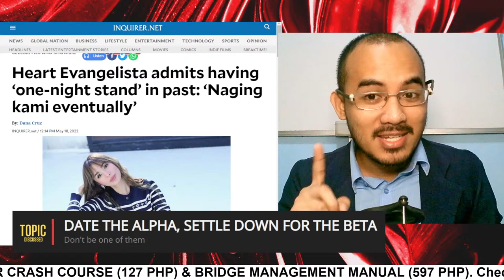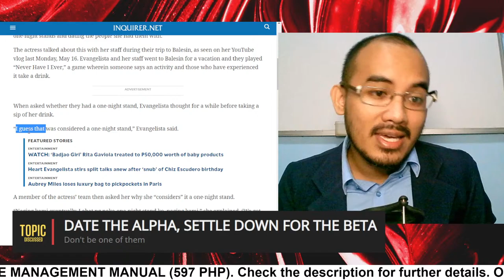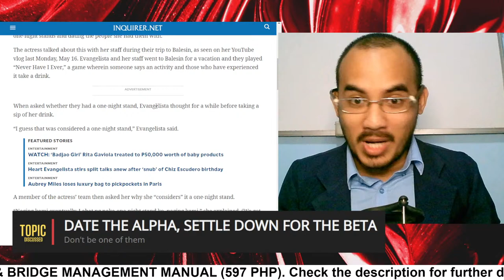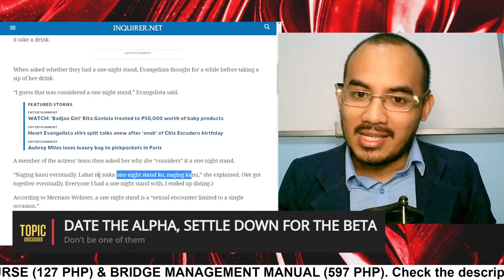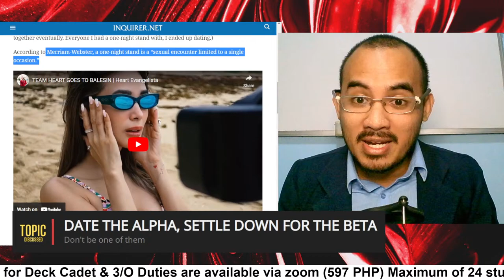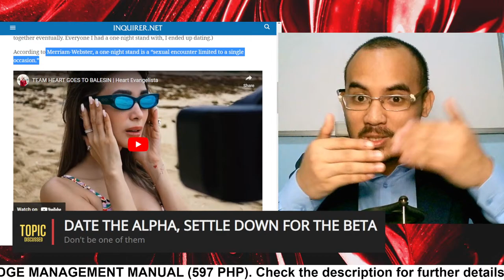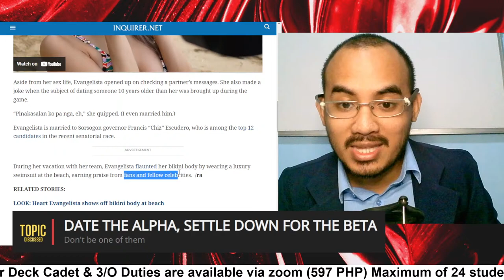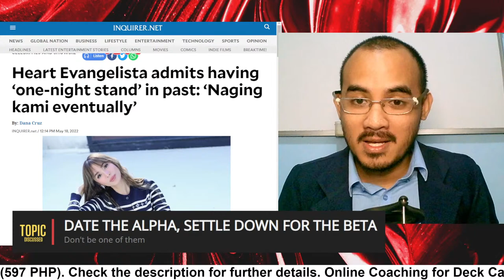One night stands of Heart Evangelista & sad story of Sen. Chiz Escudero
What is the the hidden Sad Story of Heart Evangelista & Sen. Chiz Escudero? What should men look for and red flags that you can see to Heart Evangelista? What did Chiz Escudero missed? Let's Find out.

FREE GOOGLE MEET CONSULTATION. Men & women. For your Dating, Redpill, Marriage, & Financial assistance.

[DATING REDPILL  CRASH COURSE]
This is a compilation of 37 Red Pill Secrets & TOPICS about women, dating, relationships & money FROM MANHOOD TYCOON YOUTUBE CHANNEL

A Beautiful Woman is The MOST INSECURE Woman On The Planet. Yet Most Men Are INTIMIDATED by her.

This course is for men who wanted to increase their Social Market Value. Being a TOP-SHELF GUY has never been this easy!

or

ALTERNATIVE PURCHASING METHOD (Via GCASH)

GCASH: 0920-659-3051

STEP 2: Type in "DATING REDPILL" on the Subject Line.
STEP 3: Pay via GCASH(7/ELEVEN KIOSK/BANK) (₱127 / $3)
STEP 4: Send a screenshot of your payment via GCASH on my email.
STEP 5: Once payment is received, I will send the LINK to you.

-Phil Rendado

11 BASIC THINGS YOU NEED TO KNOW ABOUT SA MGA BABAE

THIRD MATE CRASH COURSE/BRIDGE MANAGEMENT MANUAL

These are for DECK CADETS & DECK RATINGS who wanted to reach the DECK OFFICER RANK QUICKLY amidst a "pandemya". Be ahead of your colleagues!

or

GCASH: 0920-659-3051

STEP 2: Type in "THIRD MATE CRASH COURSE" / "BRIDGE MANAGEMENT MANUAL" (depends on your choice) on the Subject Line.

STEP 3: Pay via GCASH(7/ELEVEN KIOSK/BANK)
  3M CRASH COURSE (₱127/ $3)
  BMManual (₱597 /$12)